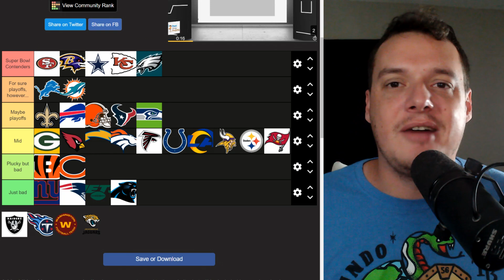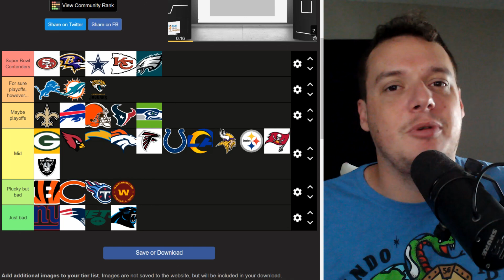EVERY TEAM IS MID | NFL Week 11 Tier Rankings